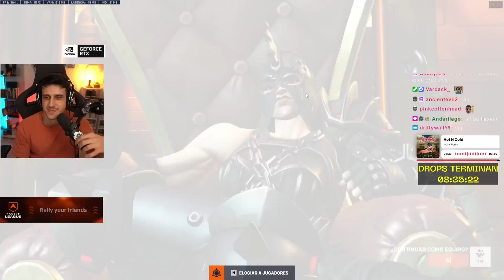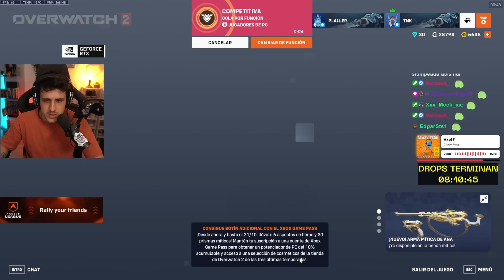JUNKER QUEEN TIENE LA MEJOR ULTIMATE de TODOS LOS TANQUES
📺 STREAMS TODOS LOS DÍAS EN TWITCH
⏰ a partir de las 16h CET (Puede variar)
9h en México y Perú
11h en Argentina
10h en Chile

00:00 Partida 1
15:03 Partida 2
28:28 Partida  3
41:55 Partida  4

📽️ Carla